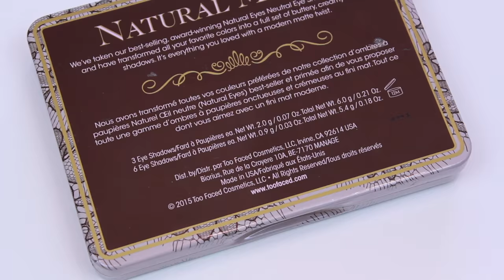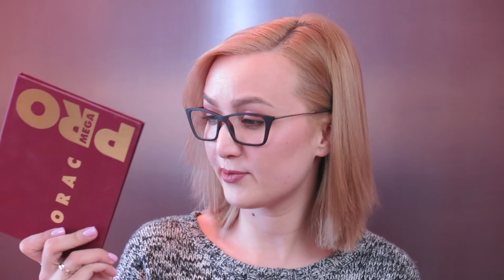СОВЕРШЕННО НОВЫЙ ПОДХОД К ПОКУПКЕ ТЕНЕЙ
В этом видео я поделюсь с вами недавно открытым для меня подходом к покупке теней. С помощью этого метода вы узнаете как лучше всего вложить деньги и не переплачивать лишнее!